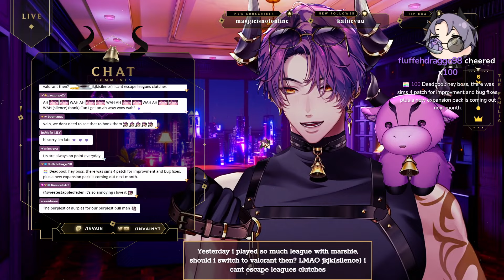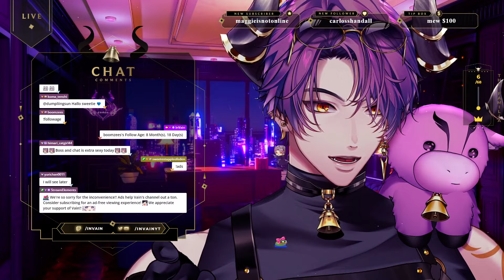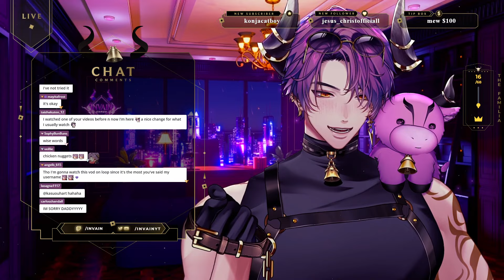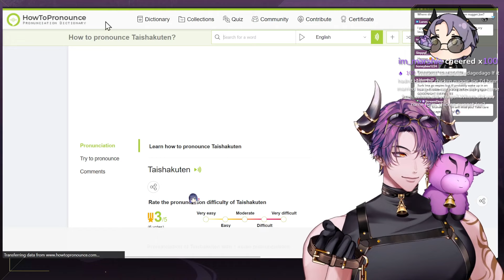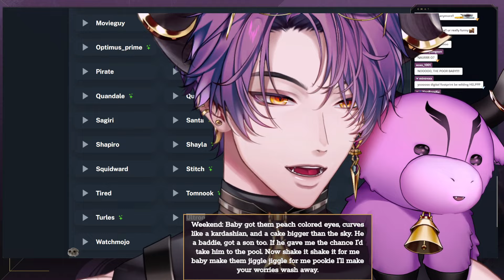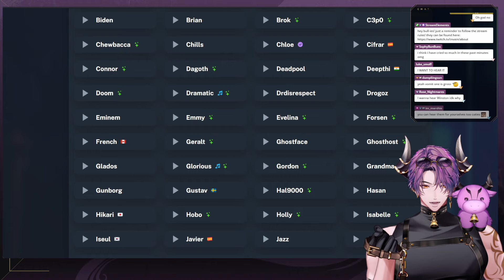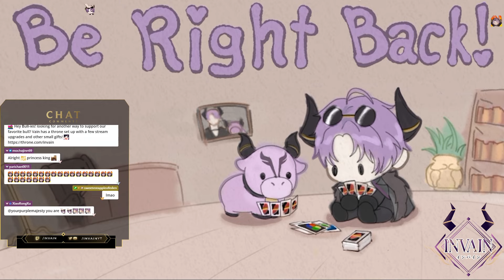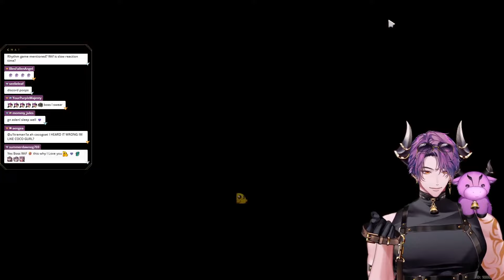【LIMITED TIME 4.8 EVENT】 Genshin Impact ✧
Broadcasted live on Twitch in July 25th, 2024 -- Watch live